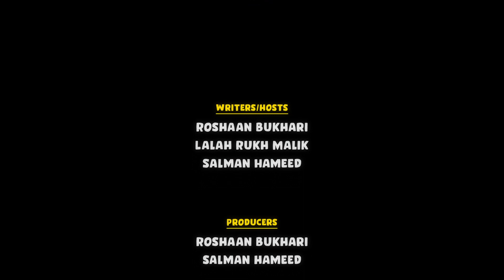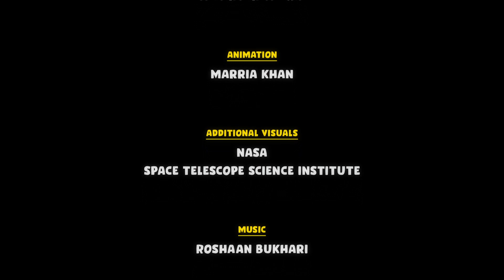[Urdu] Neutron Stars and Black Holes | Kainaat Kids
We know that you all want to know about black holes. They are indeed the strangest objects in the universe. When large stars die, then all that is left is an object whose gravity is so strong that even light cannot escape from it. But neutron stars are quite strange as well. They are often formed after a large star explodes as a supernova. Please join Roshaan, Lalah, and Salman in exploring neutron stars and black holes, and also see what happens to out news reporter when he gets close to a black hole.

Kainaat Kids is hosted by:
Roshaan Bukhari
Lalah Rukh
Salman Hameed

Writers:
Roshaan Bukhari / Lalah Rukh / Salman Hameed

Animation:
Marria Khan / Aazir Khan

Media and Science Outreach:
Maham Maqsood

Subtitling provided by:
DigiCircle

Support:
International Astronomical Union / Office of Astronomy for Development
PixelEdge
AIIR

In Collaboration with:
Pakistan Alliance for Math and Science
Science Fuse

Chapters

00:00 - Intro
01:15 - Neutron Stars and Black Holes
04:01 - White Dwarf
04:19 - Neutron Star
06:05 - Black holes
08:09 - Event horizon
08:53 - Singularity
09:27 - What if I fell into a Black hole
09:50 - Spaghettification
11:15 - Finding black holes
11:50 - Conclusion